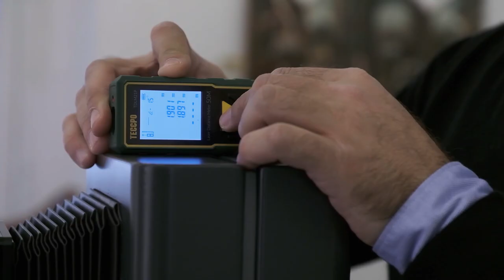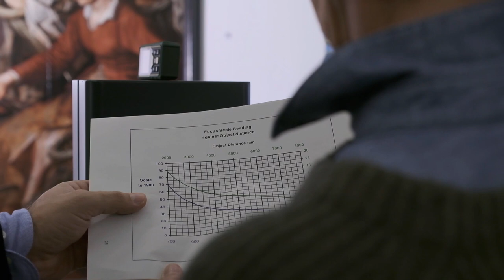Diagnostica artistica all'Università di Genova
La professoressa Galassi, docente di Storia e Tecniche del Restauro, illustra caratteri e funzioni della riflettografia infrarossa durante una campagna diagnostica condotta con il dottor Paolo Triolo presso la Galleria di Palazzo Bianco.

Si ringrazia la Direzione dei Musei di Strada Nuova per la collaborazione e l'ospitalità.